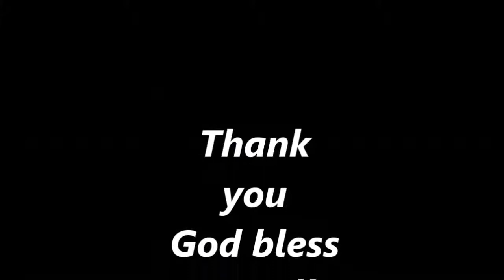Jubilee25-Barnabas Sothea-សេចក្តីសង្ឃឹម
This is a new song for declare Cambodia is belong to Jesus Christ